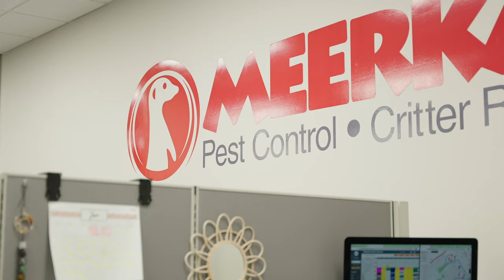Meerkat Pest Control: A Better Pest Control Company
Welcome to Meerkat Pest Control, where we're not just another pest control company - we're a different company altogether. In this video, we delve into what sets us apart and why we're your go-to solution for all your pest problems in Upstate New York, Western  Massachusetts, and Southwest Vermont:
- A focus on pest exclusion.
- An innovative approach to pest control
- Combining cutting-edge technology with environmentally friendly practices
- Customer-centric, solution-focused approach

Whether you're dealing with a minor nuisance or a full-blown pest infestation, Meerkat Pest Control is here to provide a solution that's as unique as you are. Want to learn more?